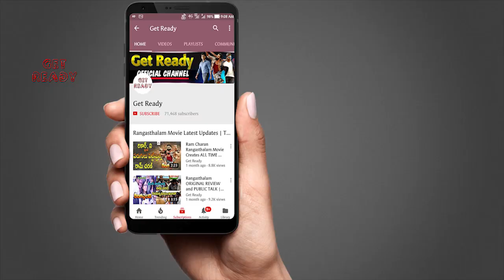కొరటాల కథలో ప్రజారాజ్యం ప్రస్తావన! | Chiranjeevi and Koratala Movie Latest News | Get Ready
కొరటాల కథలో ప్రజారాజ్యం ప్రస్తావన!. Chiranjeevi and Koratala Movie Latest News.